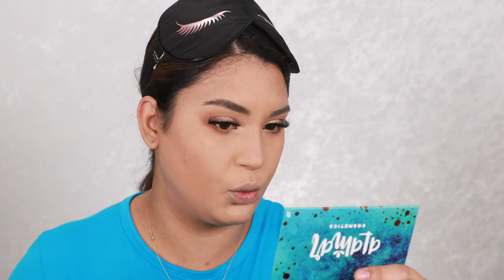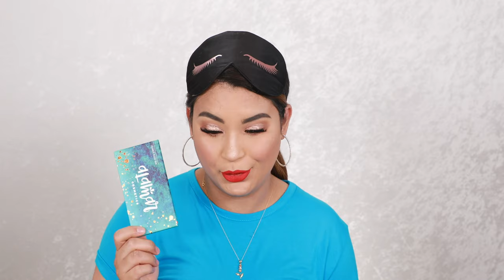Boxycharm mayo reseña tutorial de maquillaje 2019 CAJA DE SUSCRIPCIÓN - ROCCIBELLA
Mis bellas en este video les haré una reseña de la caja de suscripción mensual de boxycharm mayo 2019 donde verán un tutorial de maquillaje que trae en el mes de mayo.

Glamglow Gentlebubble Cleanser ($28.00)
Alamar Colorete Blush Trio ($22.00)
Ciate London Eye Lustre Creme Shadow ($22.00)
Bodyography Eyeliner Pencil ($14.00)
Dose of Colors Liquid Lipstick ($18.00)
VALUADO EN : $104

😘Sigueme 😘